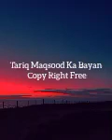bayan Tariq Maqsood Copy right Free